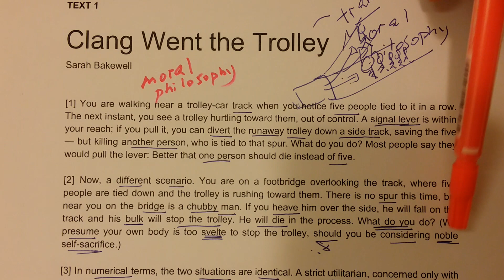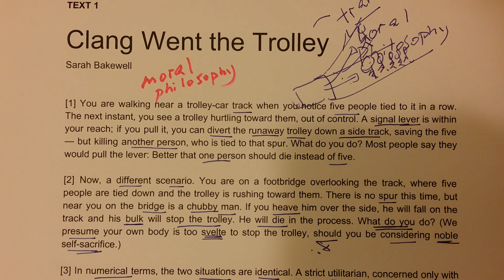2018 DSE English | Moral Philosophy | Reading B1貼題 (Part 1)💪